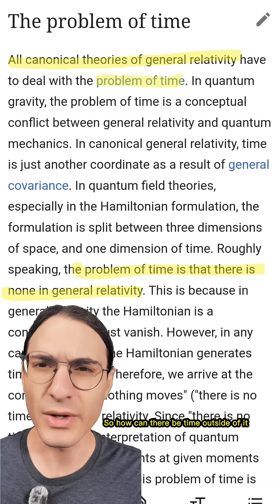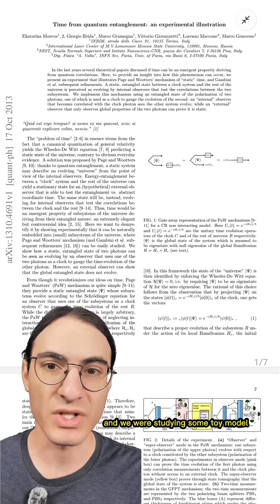The Page-Wootters mechanism explained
The Page-Wootters mechanism is weird, yes, but is it any weirder than any other 4-dimensional view of spacetime?